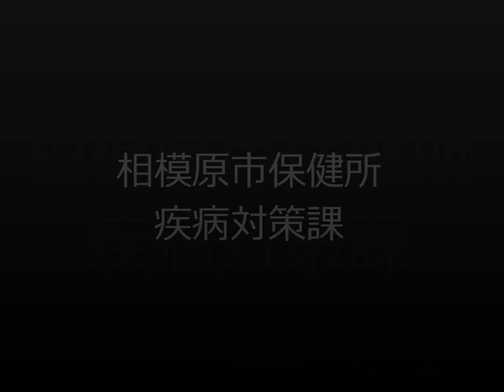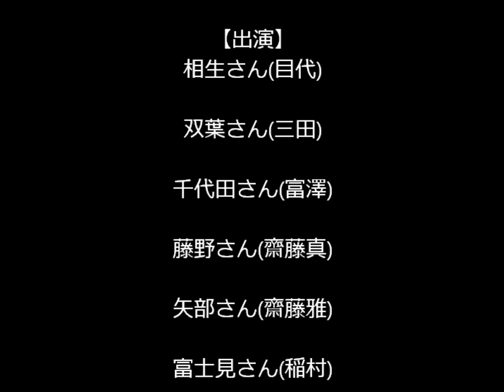誤った吐物処理映像から学ぶ感染症対策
この動画は、感染症に対する抵抗力が弱い乳幼児や高齢者が集団で生活する施設の職員向けに相模原市疾病対策課が製作したもので、平成27年度感染症研修会の教材として使用しました。誤った吐物処理の映像を見ることで、これまでの対応を確認することができるとともに、吐物処理のポイントを学ぶことができます。